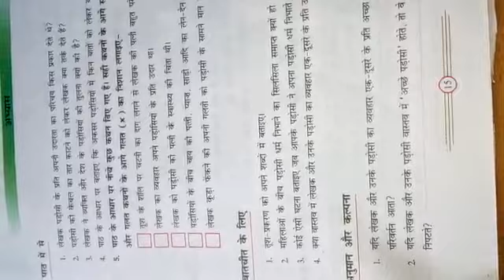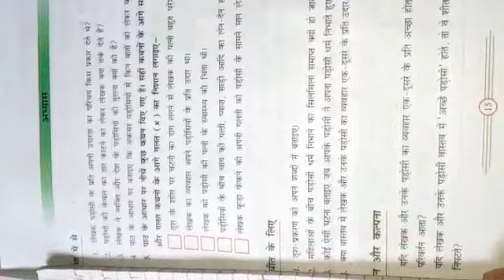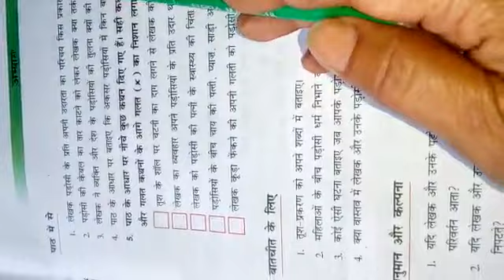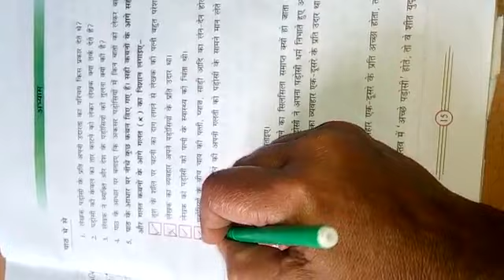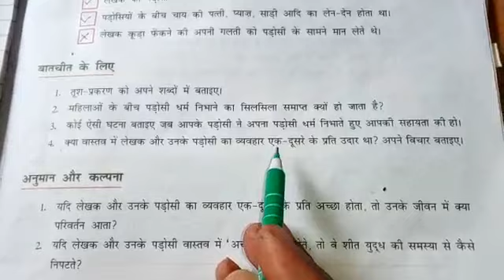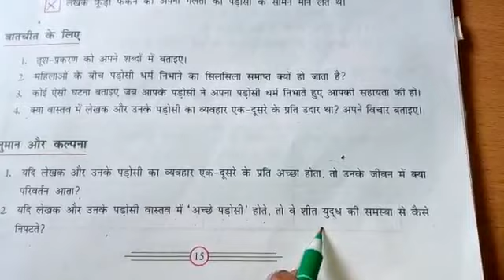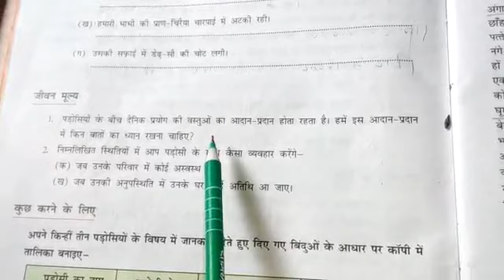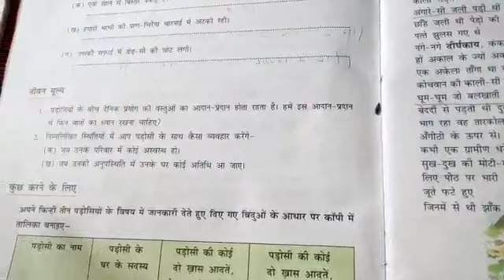Class VIII - Hindi - ज्ञान सागर - पाठ-3 - अच्छे पड़ोसी के गुण (Q & Answer) By : - Mrs. Pratima